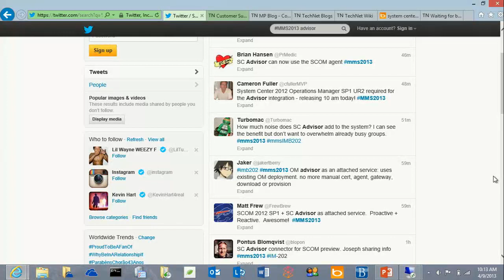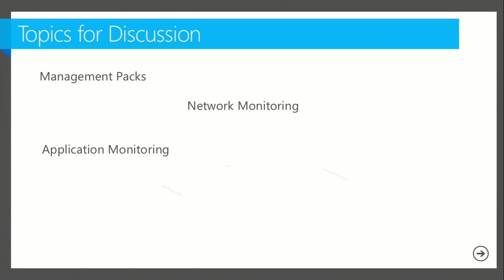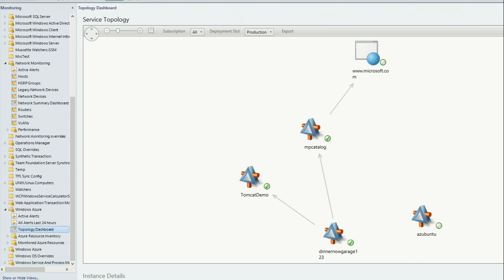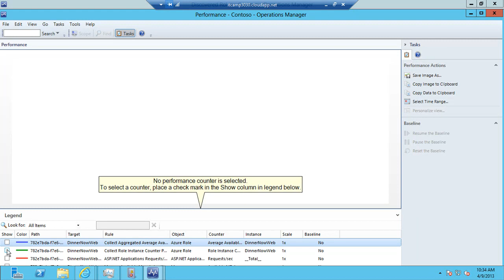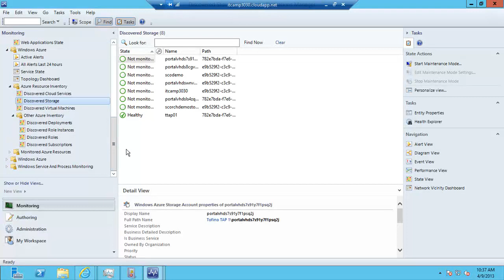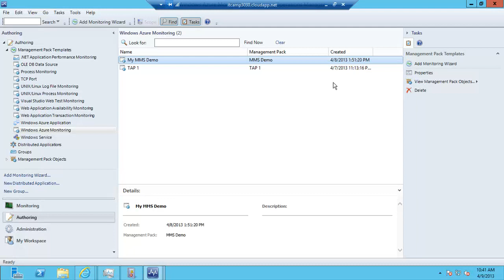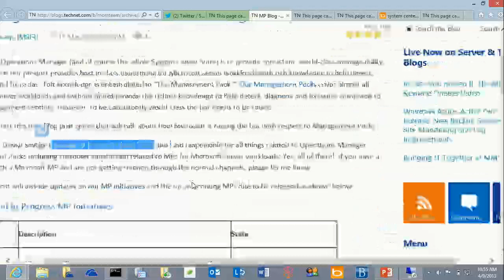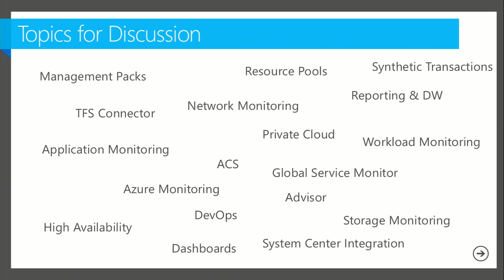MMS 2013 Panel Discussion System Center Operations Manager